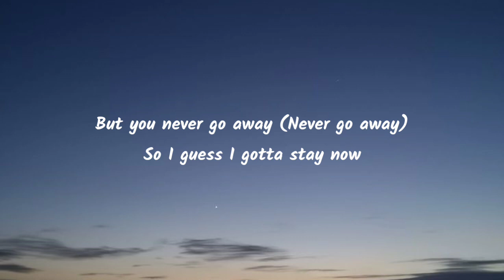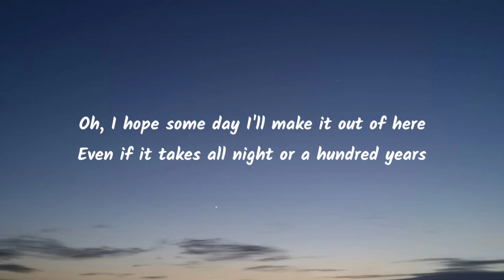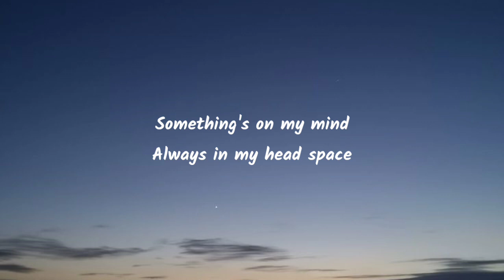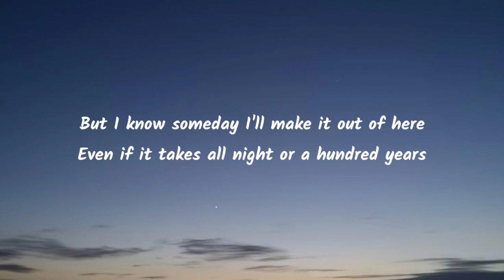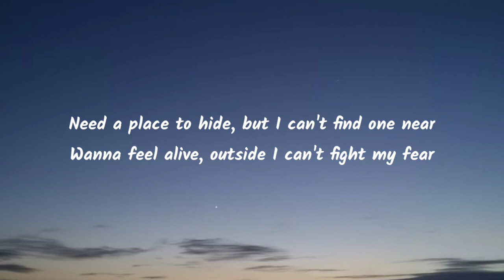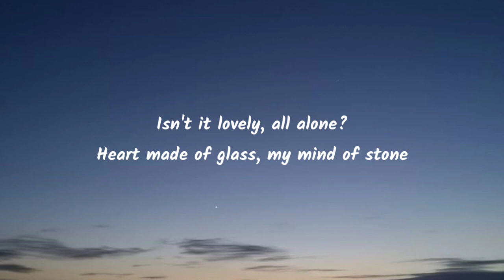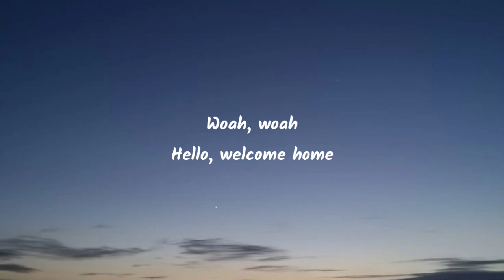Billie Eilish - Lovely (Lyrics) ft. Khalid